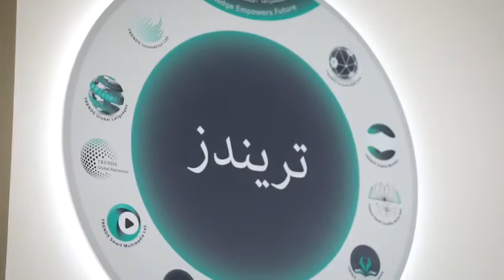Followup on TRENDS participation in AbuDhabi International Book Fair 2021